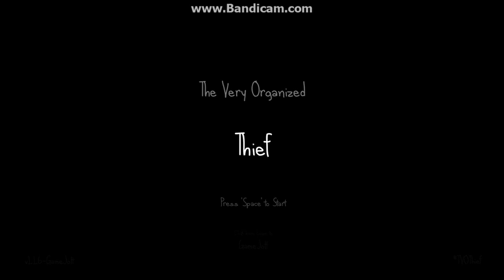Being sneaky l The Very Organized Thief